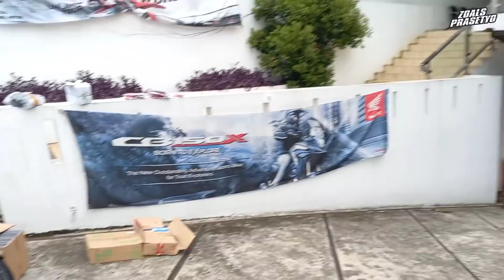JOK TIDAK BISA DITUTUP‼️ VARIO 160 TURUN LAGI 3 UNIT HARI INI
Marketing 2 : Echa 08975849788